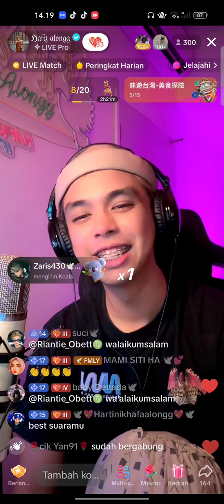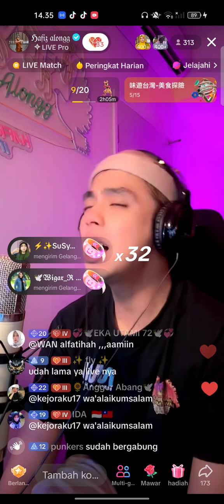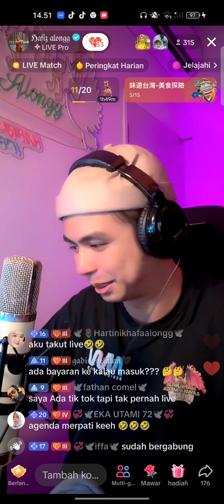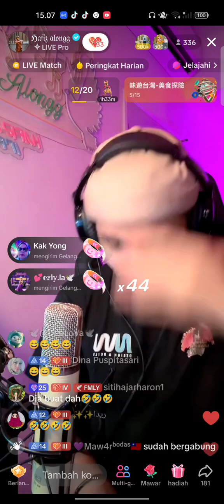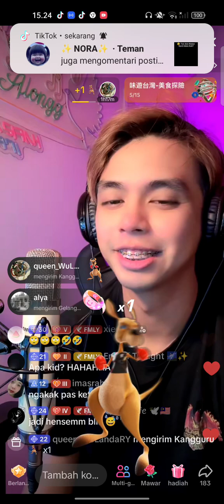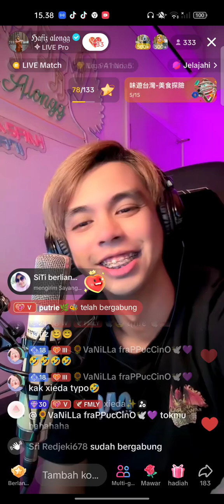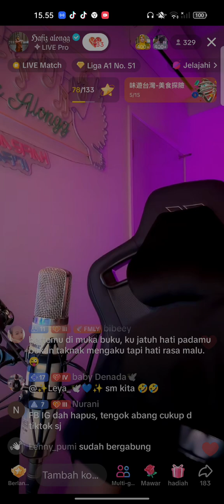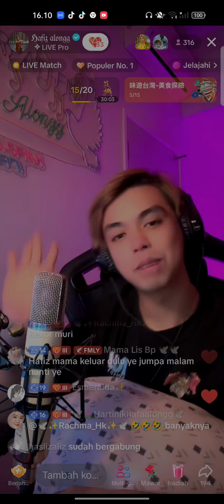part 2 MERPATI FM